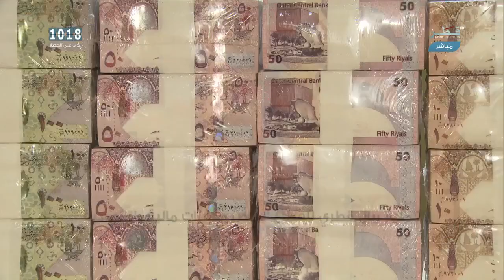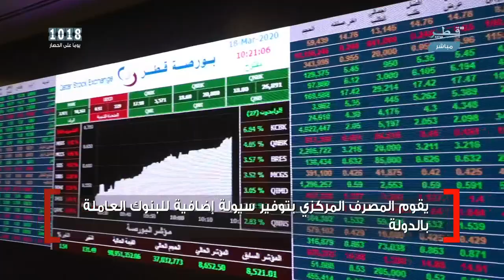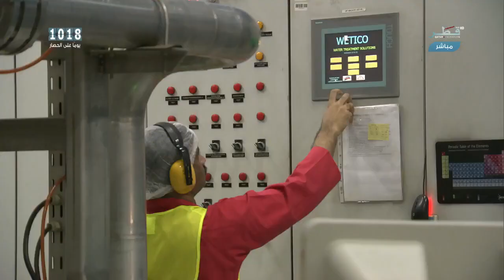دولة قطر تتعاطى مع وباء كورونا بشفافية مطلقة وإجراءات فاعلة لمكافحته